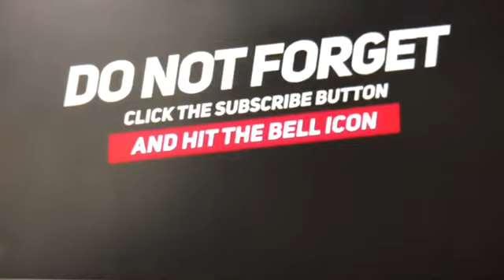FRANCIS LEO MARCOS MAKAKALABAS NA BA?FLM NEWS UPDATE!ANG PAHAYAG NI Atty:JONIE VESTIDO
Credited to:FrancisLeoMarcosChannel

Edited by:Jay viva